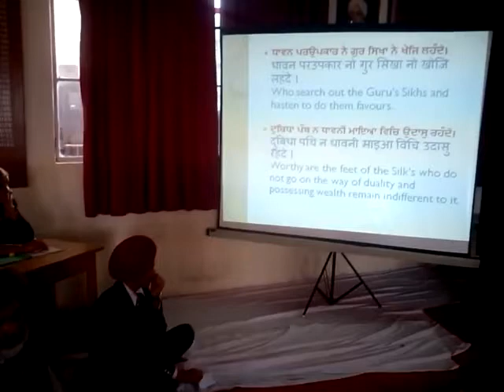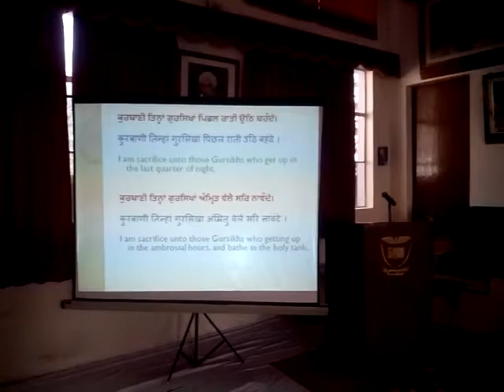Glimpses of 45th Inter House Gurbani Sangeet Competition Semi Final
Glimpses of 45th Annual Inter House Gurbani Sangeet Competition Semi Final in Guru Nanak Fifth Centenary School, Mussoorie.